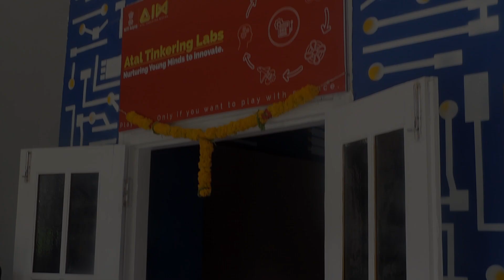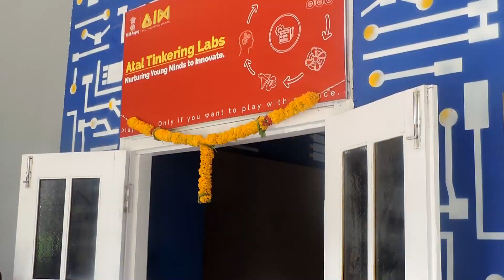INAUGURATION OF ATAL TINKERING LAB SAINIK SCHOOL BIJAPUR KARNATAKA